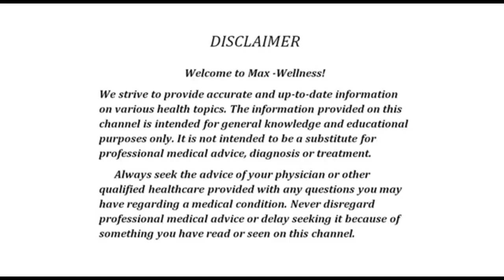"Sunshine for Your Health: Unveiling the Top Health Benefits of Vitamin D”. 🌞☀️🌞🦴🦴🩻💪🏾🏋️‍♀️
Vitamin D, often referred to as the "sunshine vitamin," is a vital nutrient that offers various health benefits. Here are some of the key health benefits of vitamin D:

Bone Health: Vitamin D plays a crucial role in calcium absorption, which is essential for maintaining strong and healthy bones. Sufficient vitamin D levels help prevent conditions like osteoporosis and rickets.

Immune System Support: Vitamin D is known to modulate the immune system, helping it function optimally. It can enhance the body's defense against infections and reduce the risk of certain autoimmune diseases.

Mood and Mental Health: Some studies suggest a link between vitamin D levels and mood disorders like depression and anxiety. Adequate vitamin D may help improve mood and support mental well-being.

Cardiovascular Health: Vitamin D may have a positive impact on heart health by reducing the risk of hypertension, improving blood circulation, and supporting overall cardiovascular function.

Muscle Strength: Vitamin D is associated with muscle health and strength. It may help reduce the risk of falls in older adults and improve muscle function in athletes.

Cancer Prevention: Some research suggests that adequate vitamin D levels may be associated with a reduced risk of certain cancers, such as colorectal, breast, and prostate cancer.

Respiratory Health: Vitamin D has been shown to have a role in supporting respiratory health and reducing the risk of respiratory infections, particularly in those with vitamin D deficiency.

Skin Health: Vitamin D can help support healthy skin by promoting wound healing, reducing inflammation, and potentially aiding in the management of certain skin conditions.

Weight Management: Some studies have linked vitamin D deficiency to obesity. Adequate levels of vitamin D may support weight loss efforts and help maintain a healthy weight.

Type 2 Diabetes Prevention: Vitamin D may play a role in reducing the risk of developing type 2 diabetes by improving insulin sensitivity and glucose metabolism.

It's important to note that vitamin D deficiency is relatively common, especially in regions with limited sunlight exposure or in individuals who have darker skin (as melanin reduces the skin's ability to produce vitamin D). While sunlight is a natural source of vitamin D, dietary sources include fatty fish, fortified dairy products, egg yolks, and vitamin D supplements. If you suspect you have a vitamin D deficiency or are considering supplementation, it's best to consult a healthcare professional for proper evaluation and guidance.

Lack of vitamin D can lead to various effects on the body, such as weakened bones, increased risk of fractures, and osteoporosis. Vitamin D plays a crucial role in calcium absorption, and when there's a deficiency, it can disrupt the balance of calcium in the body, affecting bone health. Additionally, insufficient vitamin D levels have been linked to weakened immune function, muscle weakness, fatigue, and an increased risk of certain chronic diseases. Sunlight exposure and dietary sources like fatty fish and fortified foods are essential for maintaining adequate vitamin D levels in the body.

3. Harvard T.H. Chan School of Public Health - The Nutrition Source - Vitamin D:

Remember to consult with your healthcare provider to determine the appropriate dosage and ensure it aligns with your individual needs.
Remember Lack of Vitamin D have significant effect on your various body system.